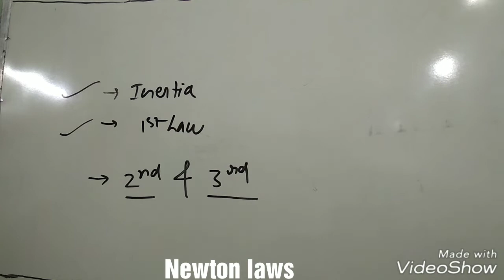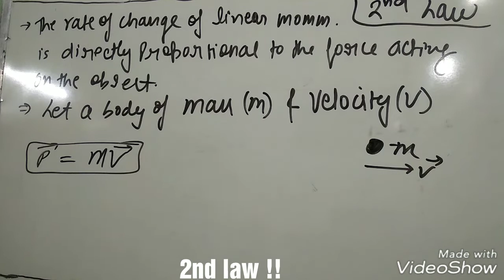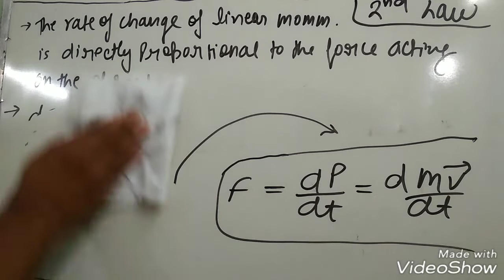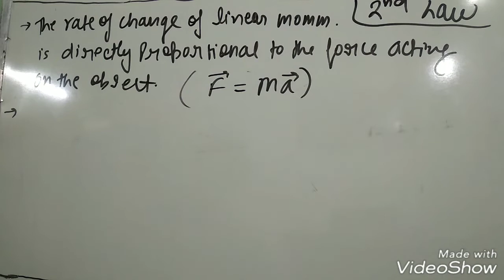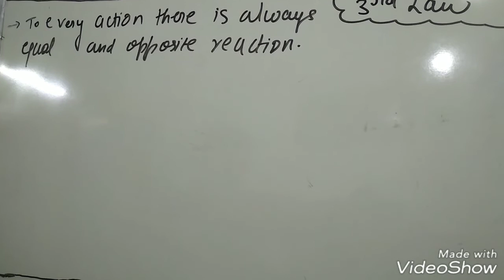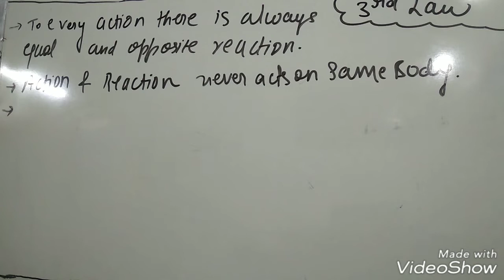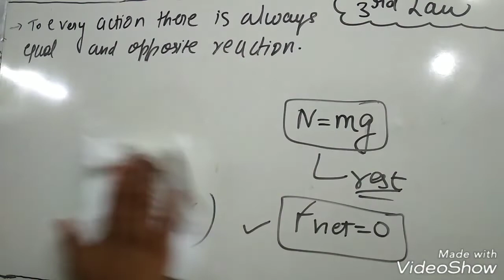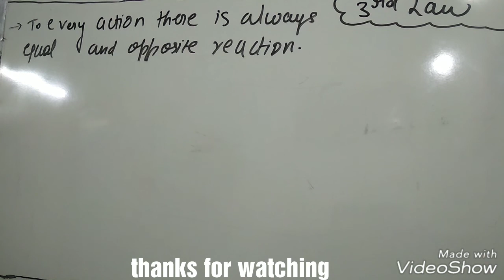Derivation of Newton's 2nd & 3rd Law :- Physics class11 CBSE !